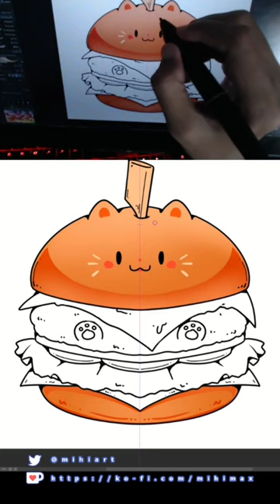Draw Burger Cat for Merch